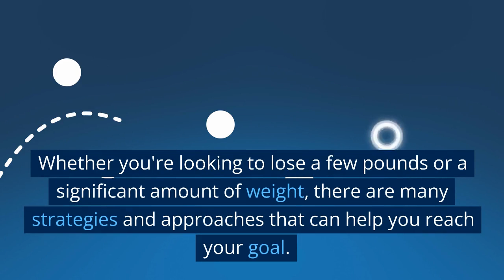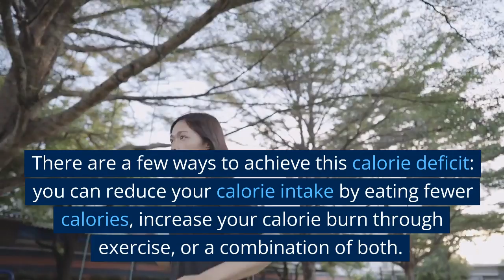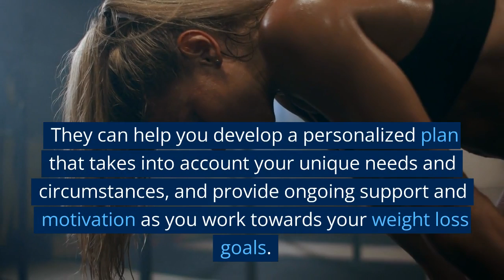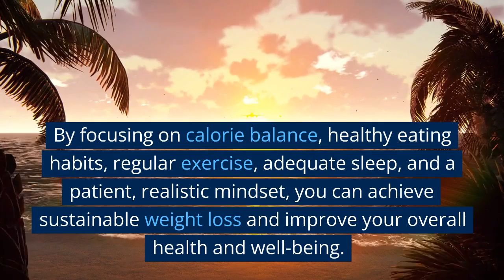The Key Factors and Strategies for Achieving Sustainable Weight Loss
Join us in this informative video as we delve into the key factors and proven strategies for successful weight loss. From understanding calorie balance and nutrition to incorporating exercise and prioritizing quality sleep, we provide valuable insights and practical tips to help you embark on a sustainable weight loss journey. Watch now and gain the knowledge you need to make positive lifestyle changes, achieve your weight loss goals, and enhance your overall well-being.